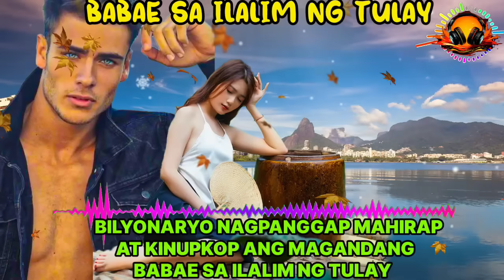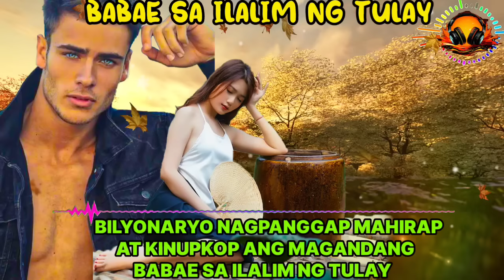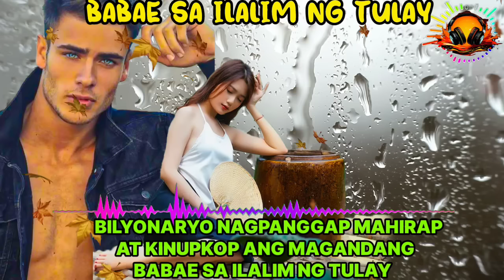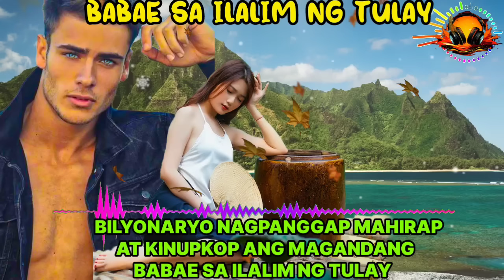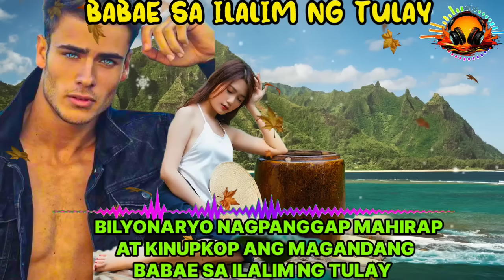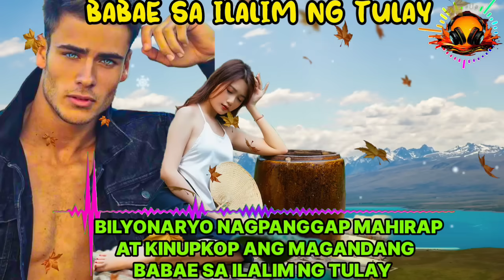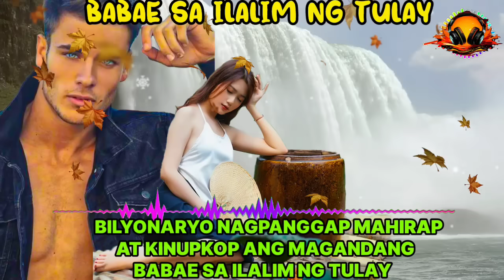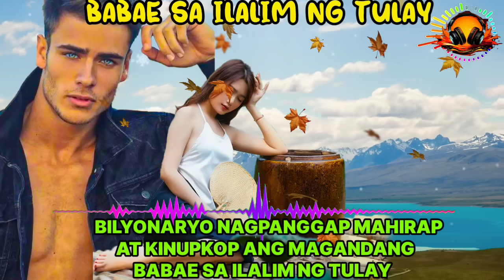BILYONARYO NAGPANGGAP MAHIRAP AT KINUPKOP ANG MAGANDANG BABAE NA NAKATIRA SA ILALIM NG TULAY